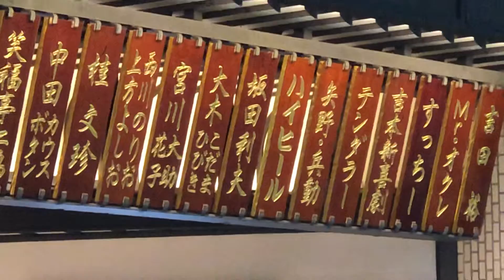なんばグランド花月（NGK）2021年11月25日(木)20時13分頃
大阪府大阪市中央区難波千日前にあり、
1987年11月1日に開館された、
なんばグランド花月（NGK）は、
関西（大阪）を代表する芸能事務所吉本興業が主催しており、
吉本興業に所属するお笑い芸人によるお笑い喜劇『吉本新喜劇』のHOMEとも言える本劇場です。
入り口の両サイドには、
吉本興業に所属している主な芸人さんの名前が並んでいます。

登録ボタン右横のベルマーク通知をオンにしておくと、
最近は平日（月曜日〜木曜日）は22時を目処に1〜5本あげております。
たまに鉄道以外関係の動画もあげます。
土日、祝日、長期休み（夏休み、冬休み、春休みなど）は不定期です。

I was informed that I posted the video,
Recently, on weekdays (Monday-Thursday), we are giving 1 to 5 bottles around 22:00.
Occasionally, I will give you videos related to things other than railways.
Saturdays, Sundays, public holidays, and long vacations (summer vacation, winter vacation, spring vacation, etc.) are irregular.
* The new coronavirus vaccine has been inoculated twice.
* We are taking pictures to prevent infection with the new coronavirus.